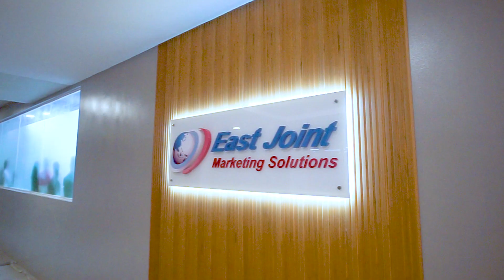Do You Need Call Center for Your Business? | BPO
Do you need a call center for your business?
We offer the following services:
- Outbound and Inbound Calls
- Chat support
- Data Entry
- Research